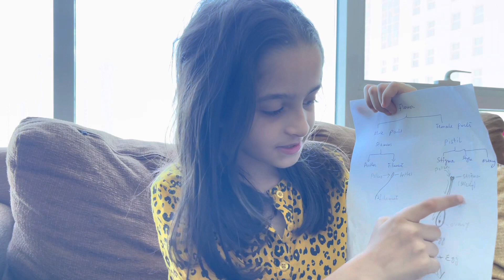Basic parts of flower for kids.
Parts of flowers.
Sepal
Petal
Stem
Stamen
Pistil.

Male part of flower - stamen (anther,filament)
Female part - pistil (stigma,style,ovary)